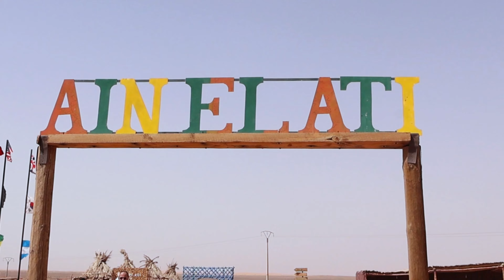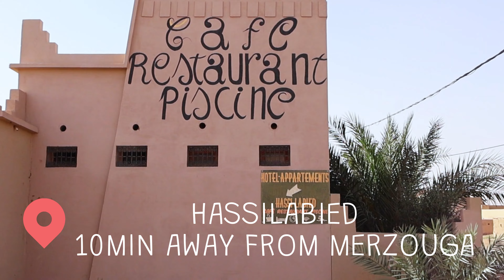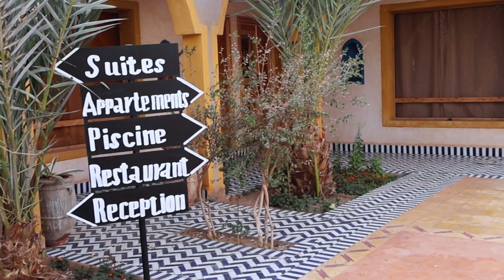morocco vlog 🇲🇦 merzouga, quad biking, sunrise in the desert, dar gnaoua, corniche rabat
Road trip in Morocco - Part 2

🎷Music

♪ Song : Mbeats Gold
link :    / mbeatsgold